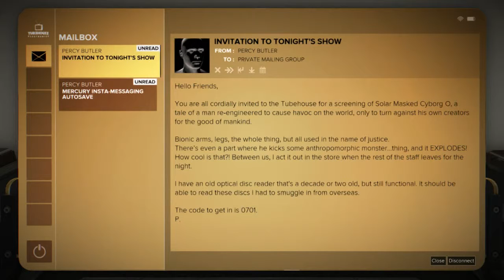Deus Ex: Mankind Divided - 04 Praha 19 Visiting Tubehouse Breach software